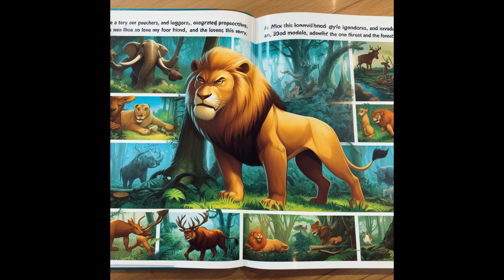November 25, 2023 SQUARES 01 Jason Becker Air, Temple of the Absurd, Eleven Blue Egyptians